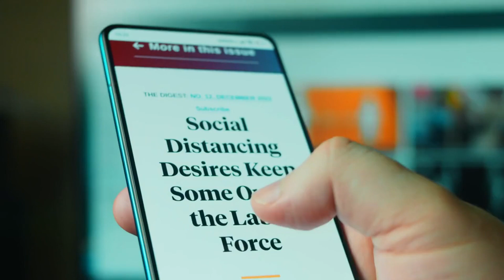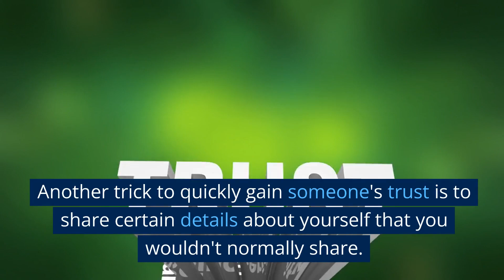EASY TRICKS To Make First Dates Less AWKWARD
First encounters are often predestined to be uncomfortable.
When we meet someone for the first time, we typically have only spent 5 or 10 minutes together, and sometimes not even that.
Consequently, first dates can become exceptionally awkward unless you take the necessary steps to prepare yourself appropriately.